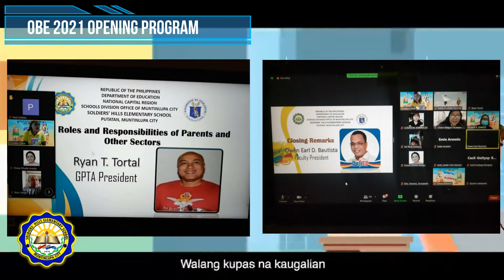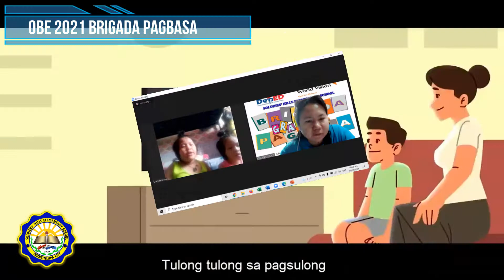SHES Oplan Balik Eskwela 2021 "Tara Na! Brigada Na! Brigada Eskwela 2021 Jingle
Brigada Eskwella 2020 Jingle
Composed by: Vince Abcde Betonio